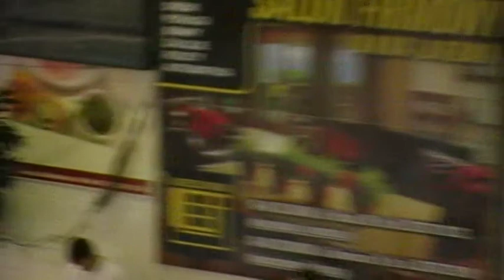Krzysztof Łacina 50 motylkiem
50m stylem motylkowym czas 29.07.